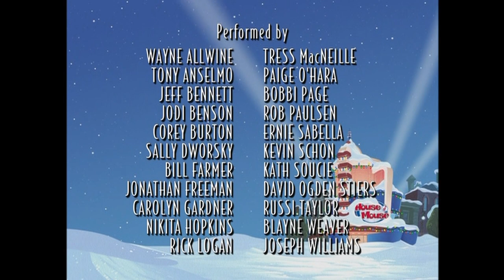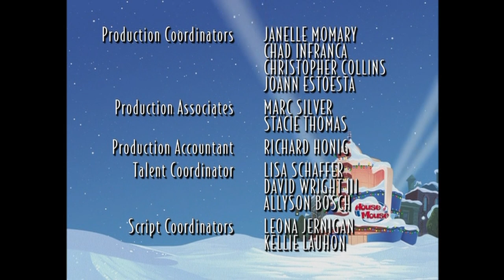Mickey's Magical Christmas Snowed in at the House of Mouse end credits